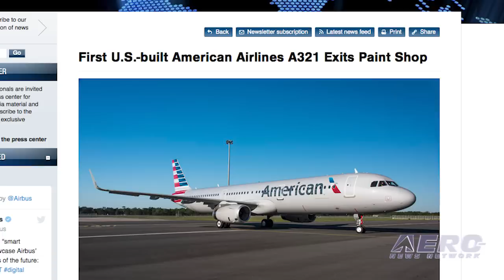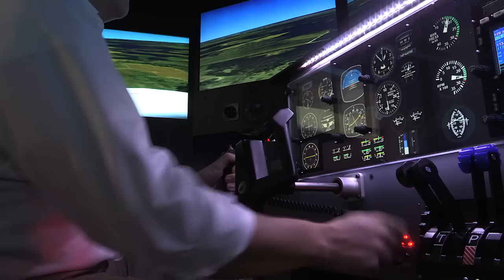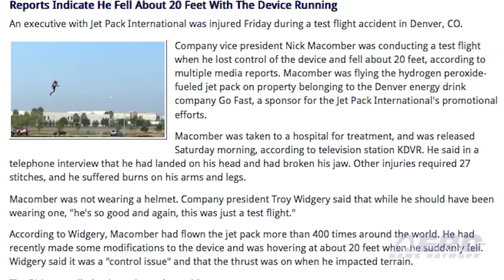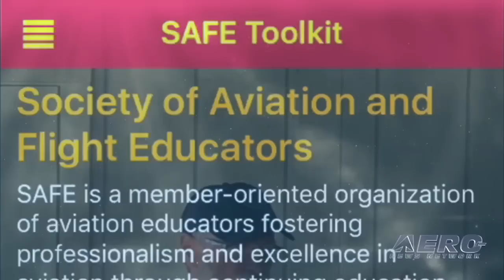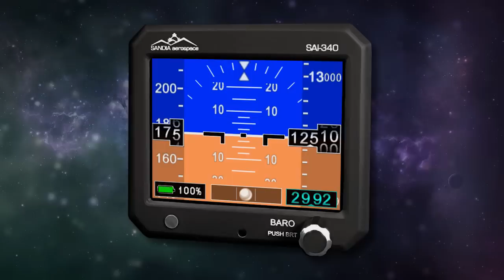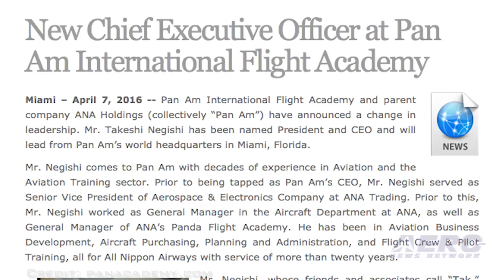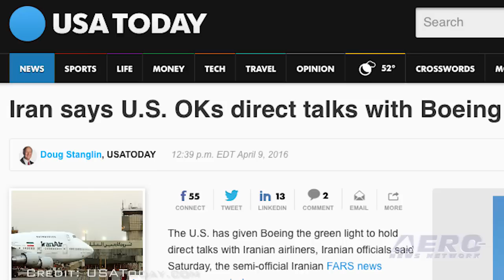Airborne 04.13.16: 1st US A321, ERAU Kills Airshow, Jet Pack Crash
Also: Boeing, SnF 2016 Innovation Preview, B-52 Stratofortress, Airport Security Enhancements, Pan Am Int'l Flight Academy, USS Hornet Museum, Cobham ATC-5000NG

According to Airbus, the first U.S.-built Airbus A321 airplane will be delivered later this month to JetBlue. This airplane is the first to be assembled at the Airbus Mobile, Alabama plant that opened last year. The European planemaker spent about $600 million to build the plant on 53 acres near Mobile, and it’s planned to produce up to Fifty A320 family airplanes per year. Another major air event has been canceled due to a lack of economic support. Embry-Riddle Aeronautical University and show producer, David Schultz Air Shows, have announced that the 2016 Wings and Waves Air Show scheduled for Oct 8 and 9, this year over Daytona Beach will not take place. ERAU’s Bill Hampton said, “Unfortunately, a lack of external sponsorships and ongoing logistical concerns prevent the university from hosting Wings and Waves this year.” An executive with Jet Pack International was injured during a test flight accident last week in Denver, Colorado. It’s reported that Company vice president Nick Macomber was conducting a test flight when he lost control of the device and fell about 20 feet. Macomber was flying the hydrogen peroxide-fueled jet pack on property belonging to a Denver energy drink company that sponsors Jet Pack International's promotional efforts. All this -- and MORE in today's episode of Airborne!!!

Airborne 04.13.16 is chock full of info in this Daily News Episode, Wednesday, April 13th, 2016... Presented by Aero-TV veteran videographer and Airborne Hosts Brianne Cross and Christopher Odom, and supported by ANN CEO/Editor-In-Chief Jim Campbell, Chief Videographer Nathan Cremisino, and Aero-Journalists Tom Patton, and Earl Downs, this episode covers:

First U.S. Built A321 Delivery Set
ERAU Puts Plans For 2016 Wings & Waves Air Show On Hold
Jet Pack International VP Injured In Flight Test Accident
Boeing Reportedly Given O.K. To Open Talks With Iran
Classic Aero-TV: Sun 'n Fun 2016 Innovation Preview
B-52 Stratofortress Joins Coalition Team
Senate Adds Bipartisan Airport Security Enhancements To FAA Legislation
Pan Am International Flight Academy Announces New CEO
USS Hornet Museum To Host WWII Veteran From Hornet CV-8
Cobham Announces ATC-5000NG DME Test Option Now Available